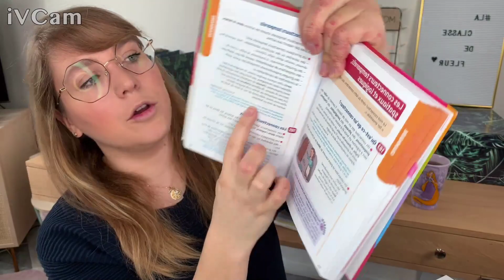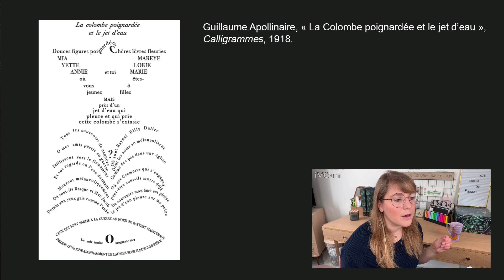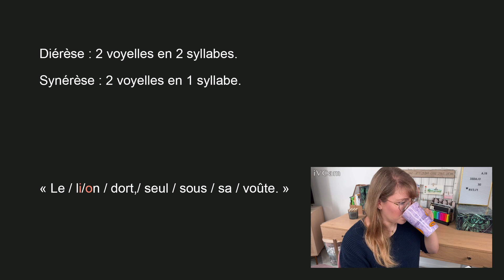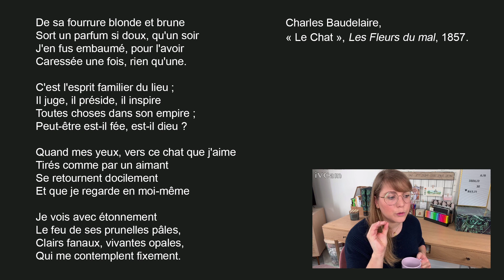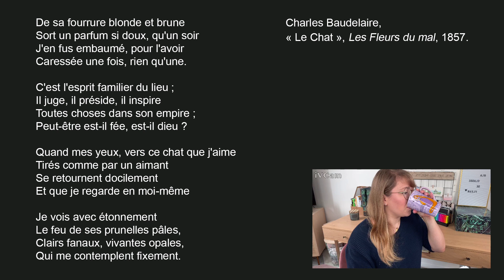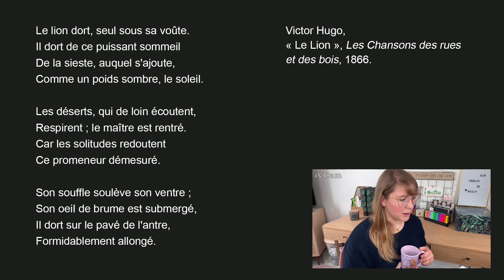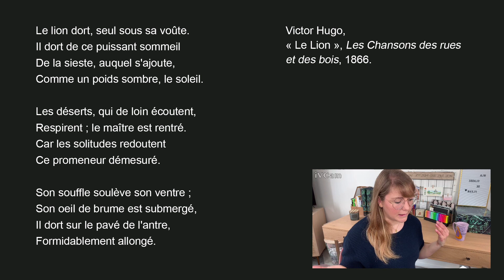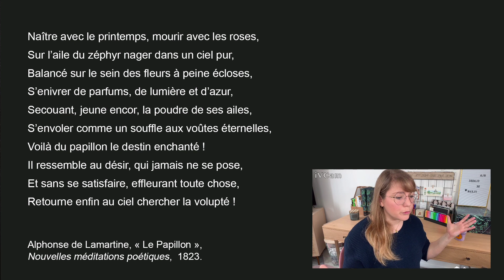LIVE #11 : LA POÉSIE POUR DÉBUTANTS : vocabulaire et analyse.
◌ On se retrouve aujourd'hui pour découvrir ensemble les règles de la versification. Cette vidéo est à destination des élèves (et adultes) débutants. Je vais t'expliquer comment analyser un poème en utilisant le vocabulaire adéquat !

◌ Montage et miniature de la vidéo : Gaëtan Boyron.